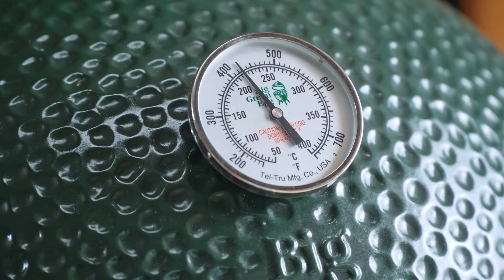RÉGLER LA TEMPÉRATURE à l'aide du rEGGulator ? | Big Green Egg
Ce tutoriel vous l'explique étape par étape ! Il vous montre notamment sur quelle position mettre le régulateur de ventilation, combiné au rEGGulator, pour maintenir une certaine température. Un contrôle optimal de la température est en effet indispensable pour vous garantir le résultat le plus savoureux !